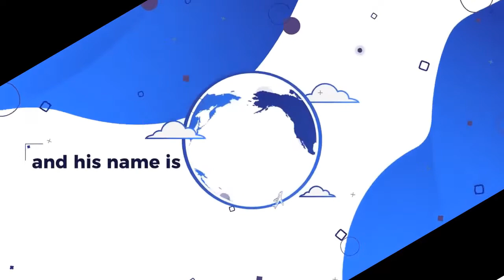Luka Doncic Interview on his amazing last second shot - Luka talks about his stunning buzzer beater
Luka Doncic Interview on his amazing game winner - Luka talks about his stunning buzzer beater. Luka's Reaction to winning a game on the line